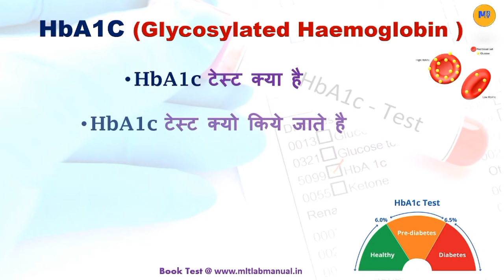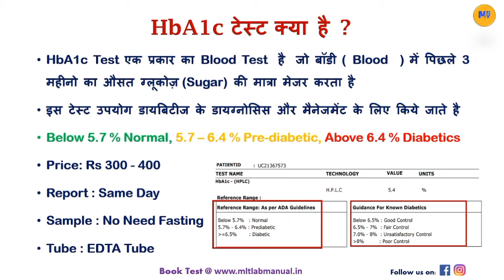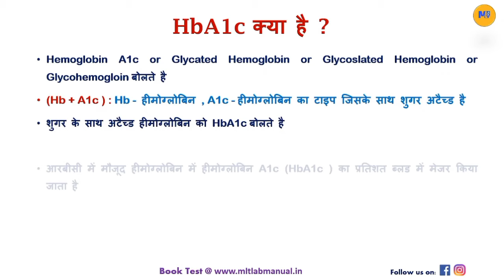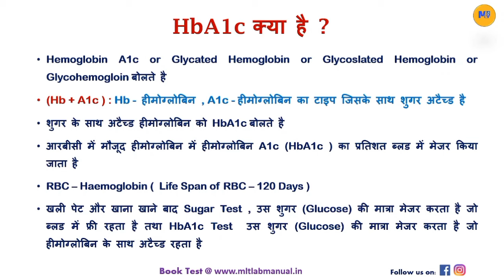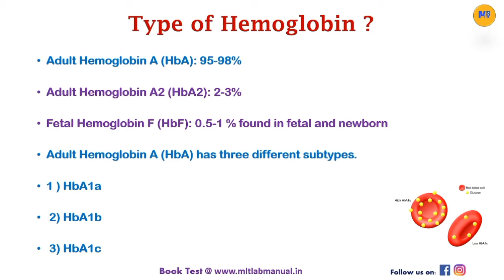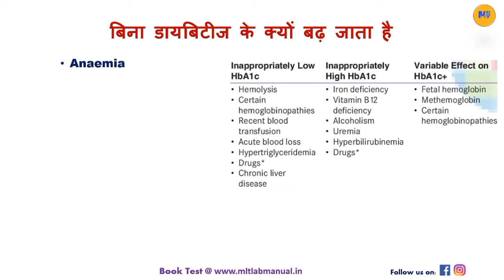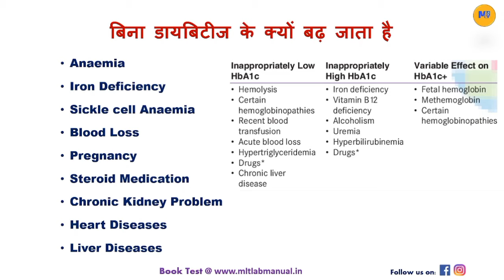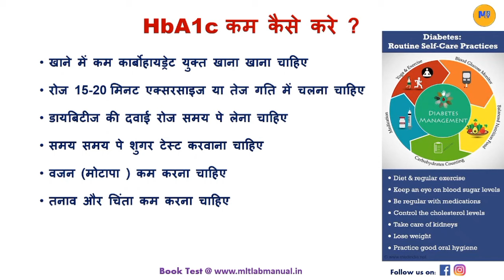HbA1c Test in Hindi | HbA1c Test Normal Range | How To Read HbA1c Test Report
HbA1c Test in Hindi | HbA1c Test Normal Range | How To Read HbA1c Test Report | HbA1c test Report kaise dekhe | HbA1c kitna hona chahiye